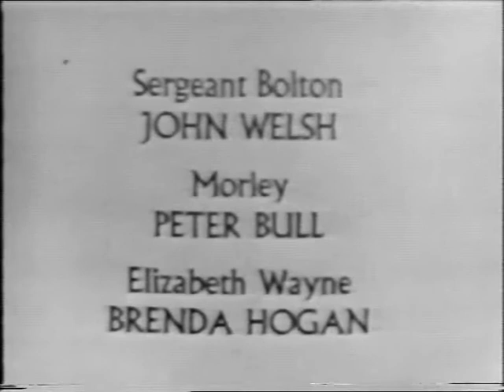Boyd Q C 3x09 In Camera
1950s Court room drama.